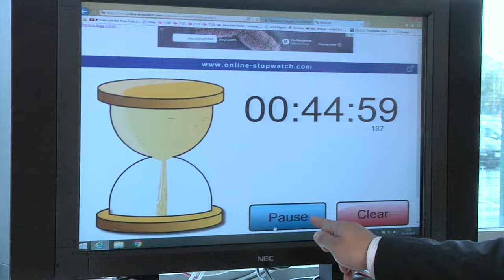Bangladesh Caterers Association Curry Cook Off Finals 2015